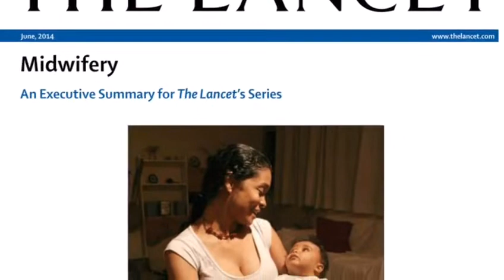Birth repository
A FREE online resource for professionals and families - coming soon.